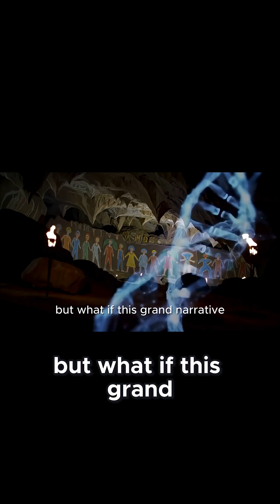Did Art Really Begin in Europe Uncovering the True Origins of Human Creativity!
Ever wondered where art truly began? This clip challenges the classic European cradle theory with vivid imagery and a gripping narrative! Perfect for curious minds who love history and mystery. Share this eye-opening revelation and spark conversations about humanity’s creative roots!

For centuries, we've believed we understood the birth of art. Imagine the damp, echoing chambers of Les Go or Altamira. Iconic caves were vibrant bison and powerful stags gallop across ancient walls. These European masterpieces have long been held as the cradle of human artistic expression, the moment our ancestors first picked up ochre and charcoal and dared to dream on stone. But what if this grand narrative so deeply ingrained in our understanding of human history is incomplete? What if the true story of arts origins is far more complex, more global and hidden not in paint but in the very blueprint of life itself, our DNA? Today, we're not just looking at pigments and rock faces. We're venturing into the microscopic world of ancient DNA, a revolutionary tool that's rewriting the history books one genetic sequence at a time.